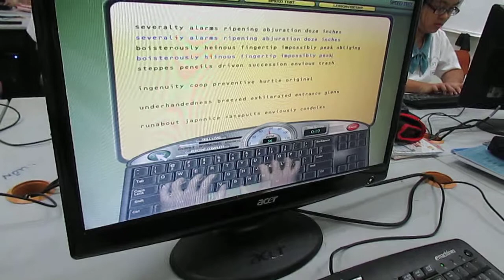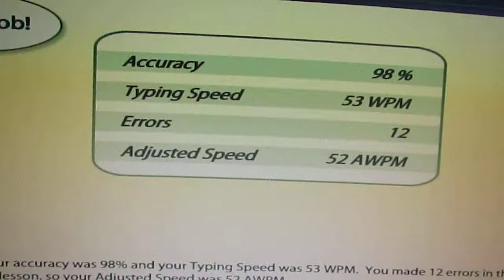6A4 Nguyen Ha Phuong danh may 53 WPM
Test cấp độ Beginner với chương trình Mavis Beacon Typing Teach
Nguyễn Hà Phương lớp 6A4
Tốc độ: 53 từ/ phút (WPM - Word Per Minute)